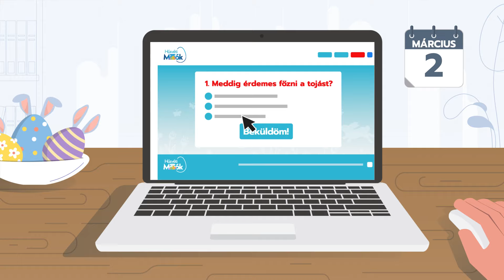Húsvéti Milliók!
Keresse a nyerő cikket kedvenc megyei hírportálja címlapján, válaszoljon napi kérdéseinkre április 3-ig, és vigyen haza akár nettó 1 millió Ft-ot!
Nyereményjáték időtartama: 2022. március 1. - április 3.
Részletek és játékszabályzat: a megyei hírportál Húsvéti Milliók menüpontja alatt!